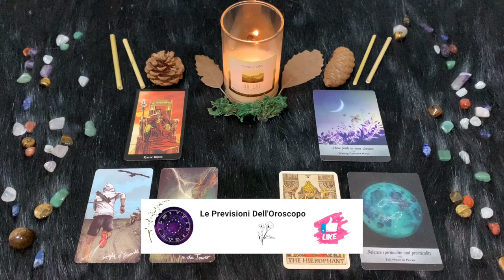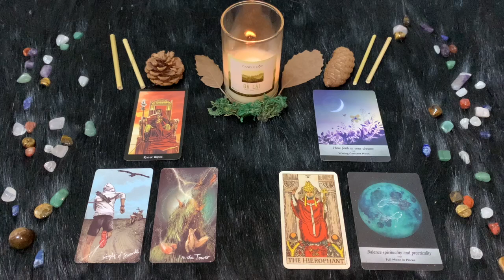Pesci ♓️ L'oroscopo di Paolo Fox - 15 Settembre 2024 - Un po’ di socialità, un po’ di solitudine